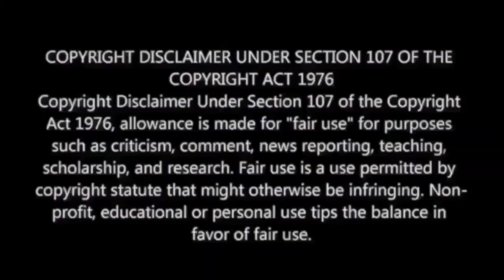King of Kotha - Ee Ulakin Video / En Uyire Video Reaction | Dulquer Salmaan | M.O.U | Mr Earphones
Also Available on :

4. Google Podcasts : Coming Soon